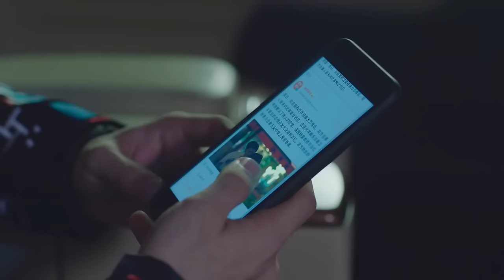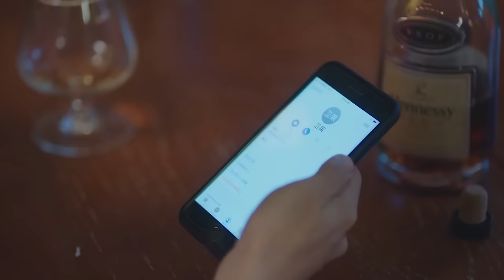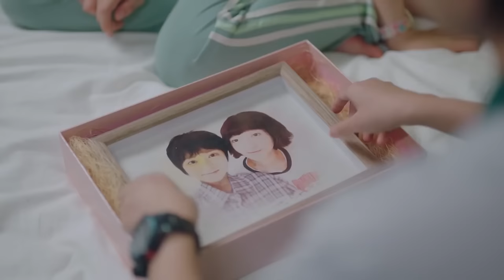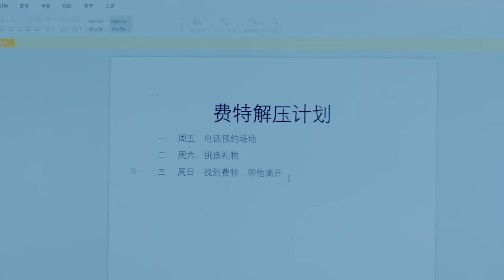ENGSUB【My Boss Is My Secret Husband】▶EP 32 | Wang Hedi, Zhang Jianing💖Show CDrama